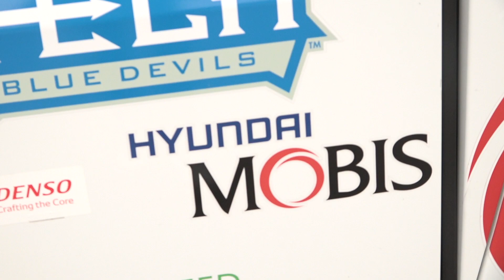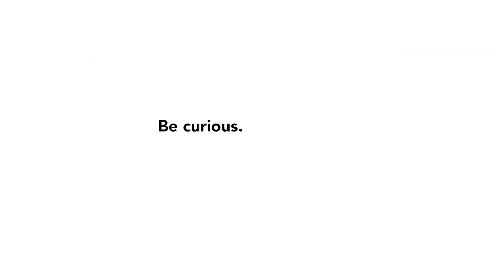Lawrence Tech at the 2023 Intelligent Ground Vehicle Competition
Hear from LTU Blue Devil team members about their experiences competing in this year's Intelligent Ground Vehicle Competition at Oakland University and their advice for future participants!